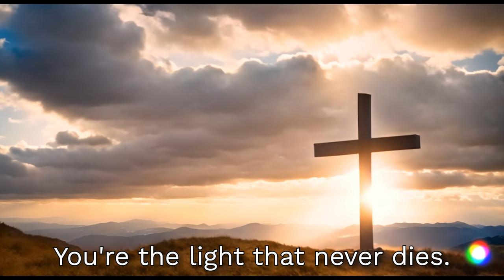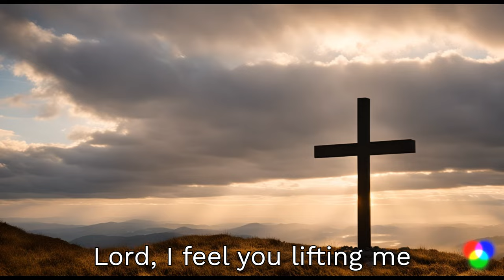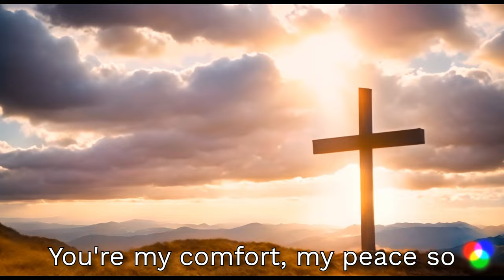🙏 Lord, I Need You | Official Lyric Video 🙏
1. Christian Art Gifts Scripture Prayer Cards
2. 50 Pack Bible Verse Bamboo Retractable Ballpoint Pens

Welcome to the official lyric video for "Lord, I Need You"! 🌟 This powerful song captures the essence of our deepest cries for help and our unwavering need for God's grace and guidance. As you listen to the heartfelt lyrics, let them resonate within you, bringing comfort and peace through every trial and triumph.

🎶 About the Song:
"Lord, I Need You" is a modern country ballad that beautifully blends soulful storytelling with inspiring melodies. It speaks to the heart of our struggles and the solace we find in faith. Whether you're walking through valleys or standing on mountaintops, this song is a reminder that we are never alone—God is always by our side, guiding and uplifting us.

🌾 Highlights:

Emotional Lyrics: A heartfelt plea for God's presence and support in our lives.
Beautiful Imagery: Vivid storytelling that paints a picture of hope and renewal.
Inspiring Melodies: A blend of traditional country sounds with a modern twist, perfect for uplifting your spirit.
📖 Lyrics Highlight:
"Starlit skies, a quiet prayer,
In the stillness, You meet me there.
Lonely roads, a heart that cries,
You're the light that never dies."

✨ Share Your Story:
We’d love to hear how "Lord, I Need You" has impacted your life. Share your thoughts and experiences in the comments below. Your testimony could be the encouragement someone else needs today.

👍 Show Your Support:
Like this video and share it with friends and family who might need a reminder of God's unwavering love and support. Let's spread hope and faith together!

🎸 About the Artist:
I'm Logan Roger, a passionate country music artist dedicated to bringing stories of love, faith, and real-life experiences through my songs. My goal is to create music that resonates deeply with my audience and brings a sense of peace and connection.